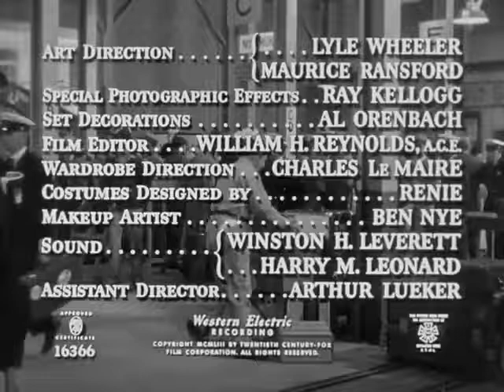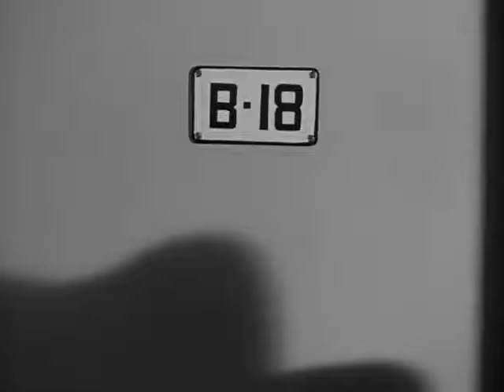Dangerous Crossing 1953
Jeanne Crain, Michael Rennie, Max Showalter

Genre: Drama / Film-Noir / Mystery
Language: English